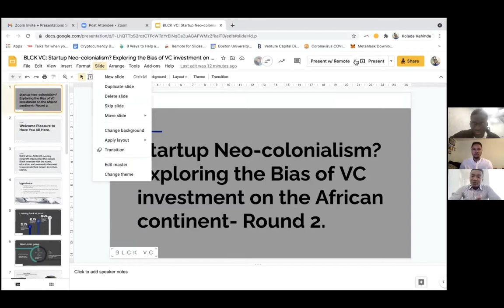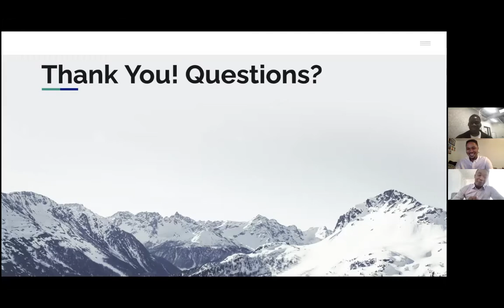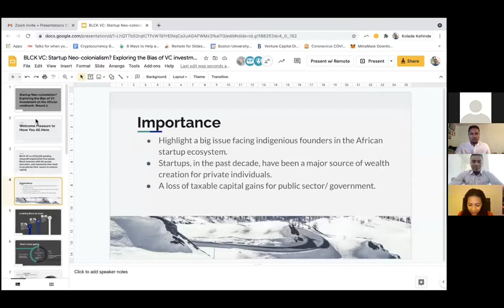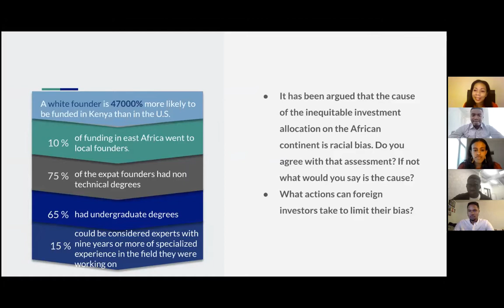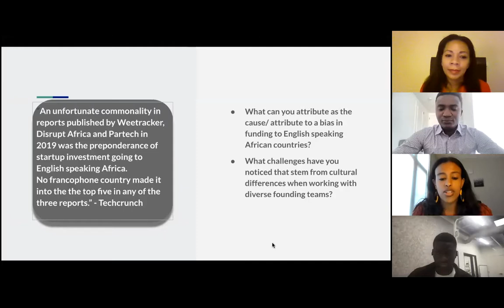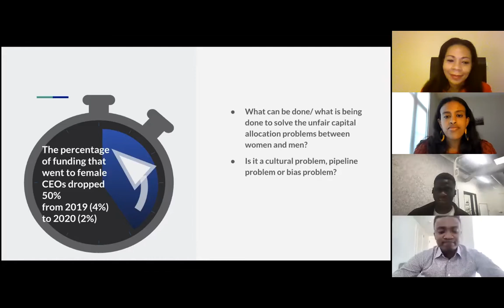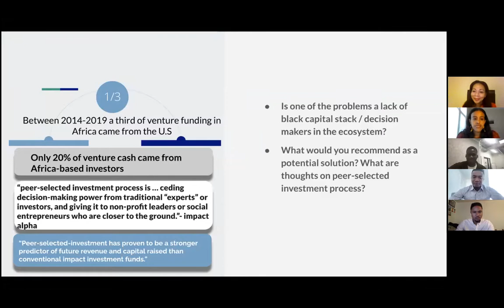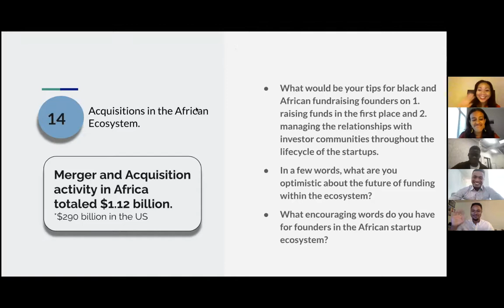Startup Neo colonialism Exploring the Bias of VC Investment on the African Continent Part II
Last year, in the midst of a pandemic, two African startups exited with a combined value of over half a billion USD. Despite these successes, the African startup ecosystem happens to be largely underfunded and more research claims that in most countries (other than Nigeria) there's a bias against native founders.

Join BLCK VC Community as we explore the issues of the burgeoning African ecosystem as it grows against all odds with some of the people making it happen.